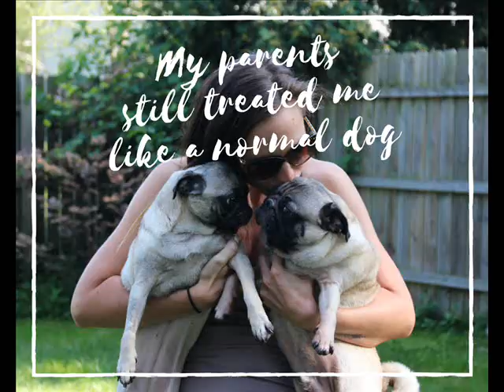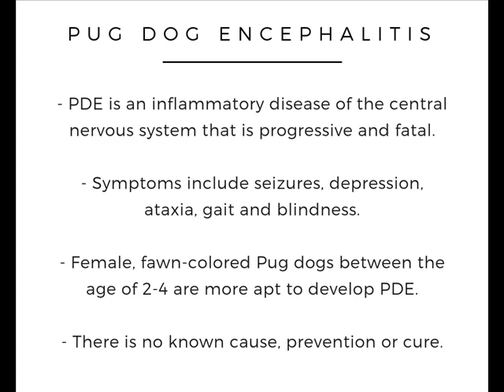Malibu's Story with PDE (Pug Dog Encephalitis)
Malibu was diagnosed with PDE on April 11th 2017 and passed away on September 8th 2017. This disease is progressive and fatal. We were blessed to have a wonderful 5 months with our sweet little lady.

Immune-mediated diseases are those characterized by an abnormal immune response in which the body’s immune system is tricked into seeing normal tissues as dangerous, and then attacks them. In the case of Pug Dog Encephalitis, the immune system would attack the brain.

There is no definitive answer for what causes PDE, no prevention and no cure. It is a progressive and fatal disease.

PDE usually strikes pugs between 2 and 3 years of age, though it can be seen in Pugs as young as 6 months old and as old as 7 years.

Some of Malibu symptoms were:
- Uncurled pug tail
- Constantly circling left
- No reaction on the left side of her body (you could put your hand in front of her left eye, and she would not blink)
- She ran with her feet together, and would fall down the stairs because her left legs wouldn't move with her

We were originally informed that it could be a back problem, but immediately, the Neurologist disagreed. She had an MRI done that showed significant swelling in her brain to the point that doctors did not think she would wake up from the anesthesia. She was put on a LOT of medication, but eventually we were able to get her one step before being completely off steroids. Malibu had 1 grand mal seizure that lasted 45 minutes (the nearest ER was 45 minutes away). She spent the rest of the week in the ER on fluids, and passed multiple tests before being sent home. The night she was sent home, she had multiple focal seizures and could not keep her pills down. We took her back into the ER and they told us she was in critical condition. We made the most difficult choice we ever had to do, but we knew her quality of life was depleting and we knew this disease was taking her.

I am happy to answer any questions or offer any support to anyone who's poor pug may be dealing with this.